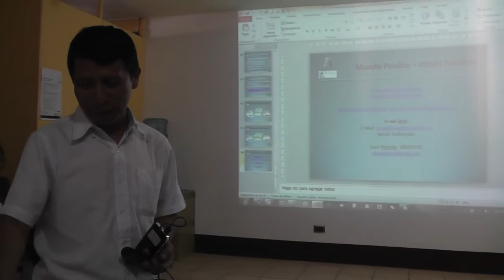Proyecto RACHEL en 5 escuelas públicas de Patzún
Patzún, de acuerdo a la exposición que hiciera WorldPossible, próximamente algunas escuelas implementarán el proyecto RACHEL, como alternativa a internet.